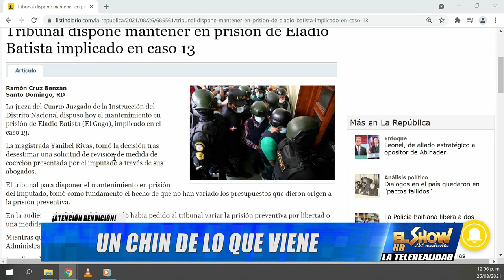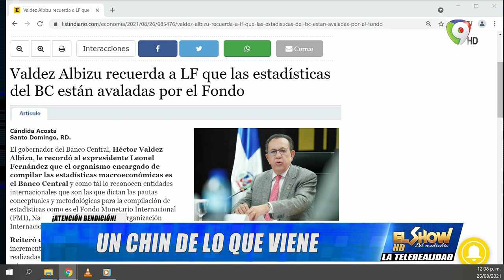Valdez le envía un mensajito a Leonel | El Show del Mediodía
-Tribunal dispone mantener en prisión de Eladio Batista implicado en caso 13

-Valdez le envía un mensajito a Leonel
Valdez Albizu le recuerda a Leonel Fernández que las estadísticas del BC están avaladas por el Fondo
Lio central entre Leonel y Valdez Albizu